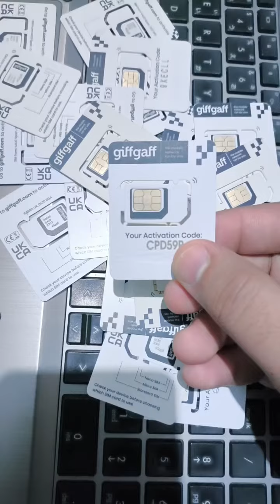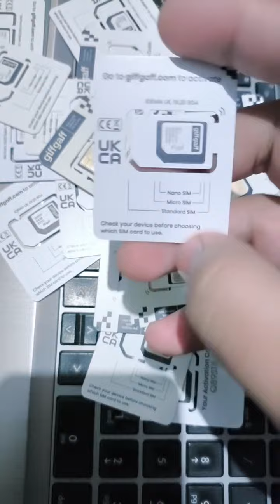UK sim in pakistan available for TikTok and monitizations